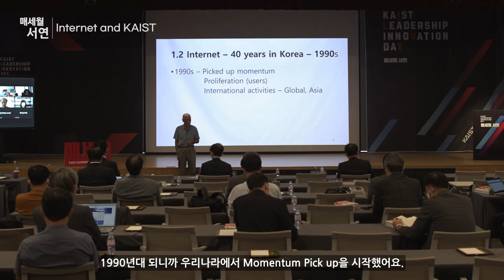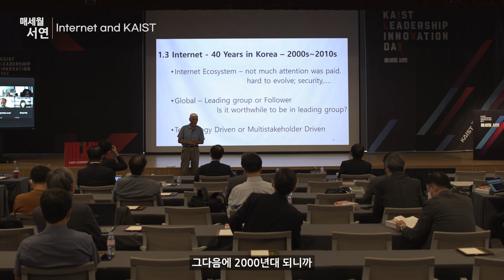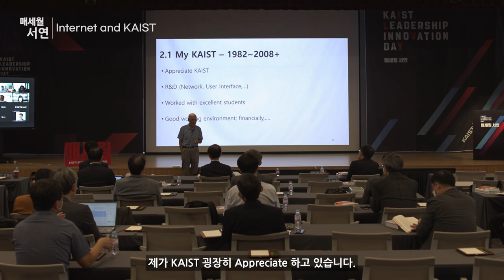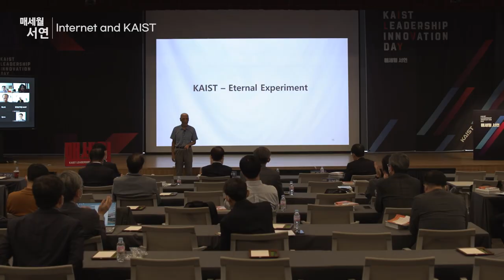[제2022-9회] KAIST_매세월 서연_전길남 전산학부 명예교수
Internet&KAIST_하이라이트